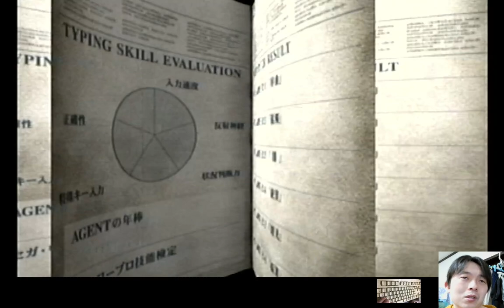ザタイピングオブザデッド ドリームキャスト 2022 04 07 01 09 53